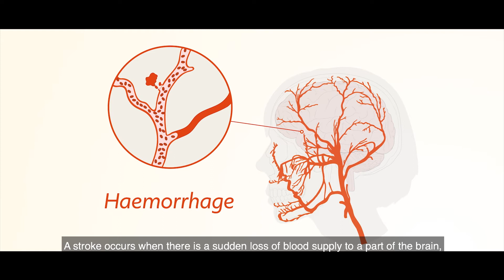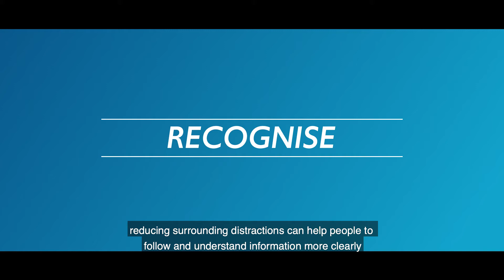Stroke Training: Cognition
This film discusses cognitive problems after a stroke, which can affect thinking, concentration, storing information, remembering it and being able to plan and organise things on a daily basis.